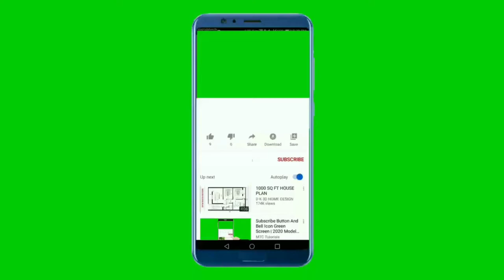National Anthem of Seychelles 4K - Koste Seselwa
Merci

**~~ National Anthem of Seychelles ~~**
"Koste Seselwa" (Join together all Seychellois) is the national anthem of Seychelles

The anthem was created through a competition, after the adoption of the Constitution of the Republic of Seychelles, dated 21 June 1993. The constitution stated there was to be a national flag, a national anthem, a national emblem and a national motto. The constitution did not mention any anthems, since the anthem is prescribed by an Act.

The anthem was created by David André and Georges Payet, as an entry for a competition for a new national anthem of Seychelles. According to Payet, the anthem was written in a single day.

During the creation of the anthem, they were approached, along with a third individual, Antoine Azemia, by the organising committee who suggested that they work together and come up with something new, as their initial submission each contained something they were looking for. After Azemia decided to back out, the duo settled in an old house at La Plaine St André where they worked in harmony, pasting bits and pieces, before coming up with the final result.

The arrangement for the anthem was made by Russian orchestra expert and band conductor Anatoli Savatinov.

Koste Seselwa was recorded for the first time by the French Republican Guard Band in Paris, where André had the chance to attend and witness the event.

The anthem was adopted as the national anthem of Seychelles on the National Day, at 18 June 1996

** Lyrics in Seychellois Creole **
Sesel ou menm nou sel patri.
Kot nou viv dan larmoni.
Lazwa, lanmour ek lape.
Nou remersye Bondye.
Preserv labote nou pei.
Larises nou losean.
En leritaz byen presye.
Pour boner nou zanfan.
Reste touzour dan linite.
Fer monte nou paviyon.
Ansanm pou tou leternite.
Koste Seselwa!

** English Translation **
Seychelles, our only motherland
Where we live in harmony
Happiness, love and peace
We give thanks to God.
Preserve the beauty of our country
The riches of our oceans
A precious heritage
For the happiness of our children.
Live forever in unity
Raise our flag
Together for all eternity
Join together all Seychellois.